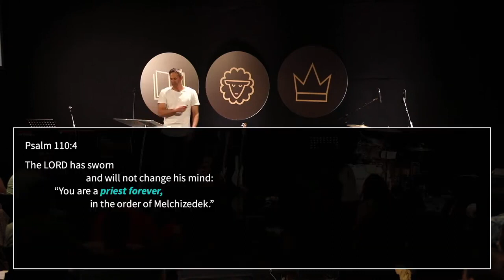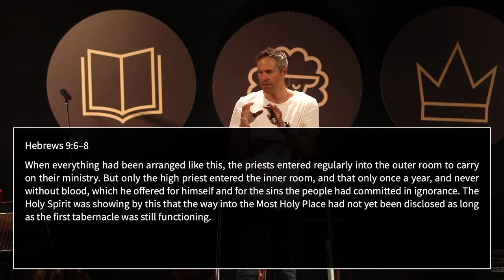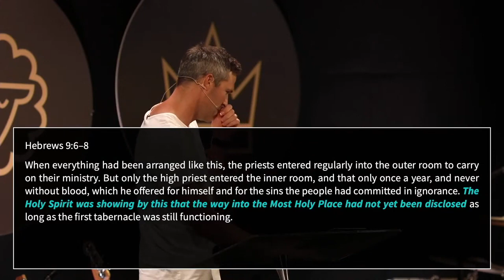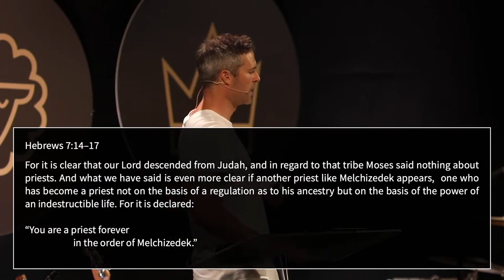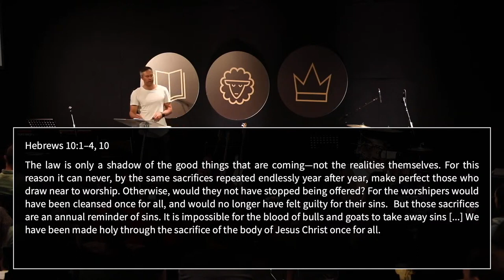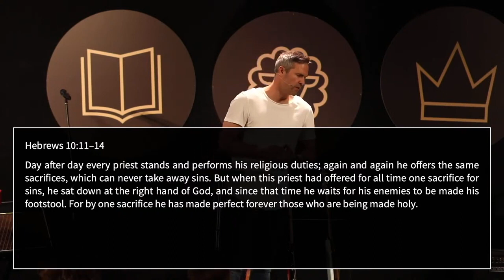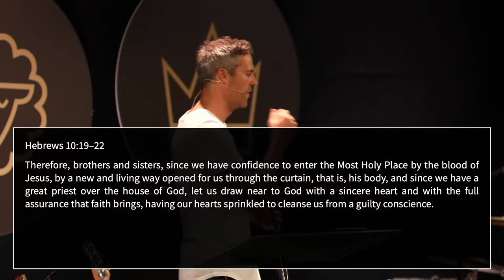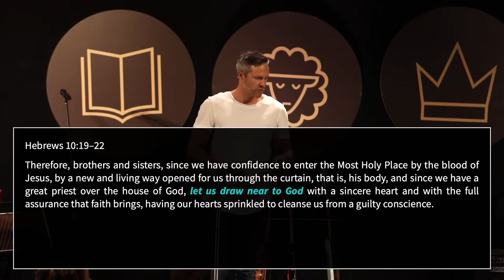Jesus the Priest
Tim Clemens continues our Advent series, Prophet Priest & King from the passages in Exodus

To hear more sermons and Bible teaching, check out our YouTube Channel playlists.

Grace City is a church community located in Green Square (Sydney, Australia). Our mission is simple, to make disciples of Jesus to the glory of God.